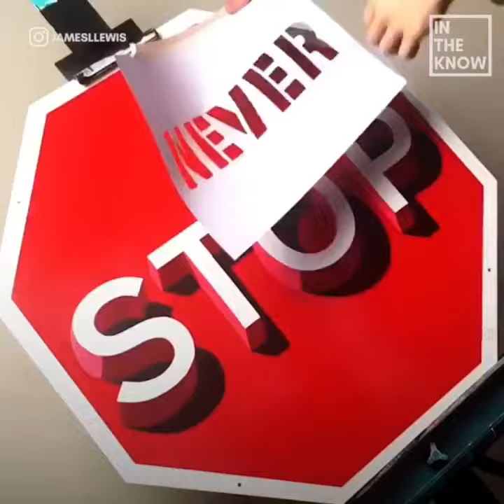Vídeo 4896 - Momento descontração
Essa tipografia é incrível de assistir. Crédito: In the Know